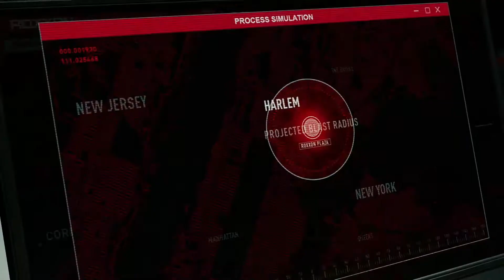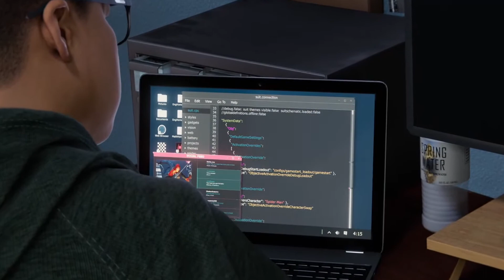MARVEL'S SPIDER-MAN MILES MORALES PS5 WALKTHROUGH PART 9 MUM FINDS OUT IM SPIDER-MAN